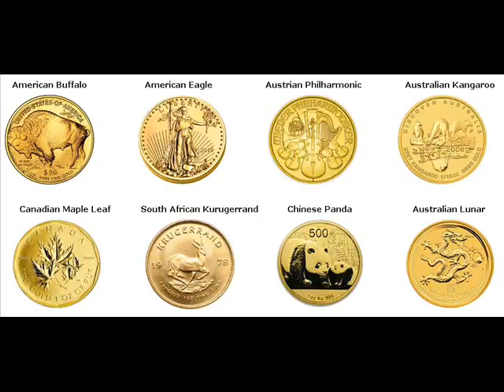Gold Coins For Sale Ji'an China